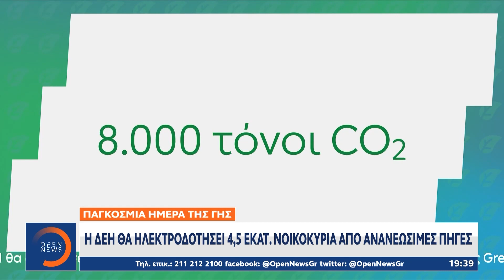Παγκόσμια ημέρα της Γης: Μια ανάσα για τη Γη από τη ΔΕΗ | Κεντρικό Δελτίο Ειδήσεων 22/4/21 | OPEN TV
Παγκόσμια ημέρα της Γης: Μια ανάσα για τη Γη από τη ΔΕΗ, μια ανάσα για το μέλλον με το greenpass | Κεντρικό Δελτίο Ειδήσεων 22/4/2021 | OPEN TV

Παγκόσμια ημέρα της Γης σήμερα, με έμπρακτη συμμετοχή, υψηλού συμβολισμού, αλλά και ουσίας, από τη ΔΕΗ.